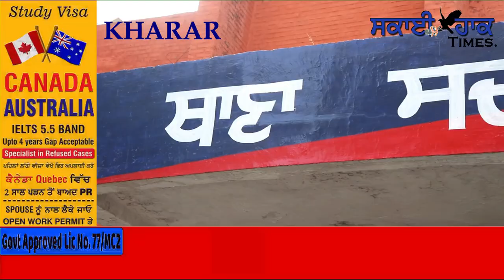Fake Currency KHARAR ਖਰੜ ਪੁਲੀਸ ਵਲੋਂ ਜਾਅਲੀ ਨੋਟਾਂ ਰਾਂਹੀ ਲੋਕਾਂ ਨਾਲ ਧੋਖਾਧੜੀ ਕਰਨ ਵਾਲਾ ਗਿਰੋਹ ਕਾਬੂ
SKY HAWK TIMES. Fake Currency
ਖਰੜ ਪੁਲੀਸ ਵਲੋਂ ਜਾਅਲੀ ਨੋਟਾਂ ਰਾਂਹੀ ਲੋਕਾਂ ਨਾਲ ਧੋਖਾਧੜੀ ਕਰਨ ਵਾਲਾ ਗਿਰੋਹ ਕਾਬੂ
ਗਿਰੋਹ ਦੇ ਚਾਰ ਮੈਂਬਰ ਕਾਬੂ, ਸਵਾ 9 ਲੱਖ ਰੁਪਏ ਦੀ ਜਾਅਲੀ ਭਾਰਤੀ ਕਰੰਸੀ ਅਤੇ ਜਾਅਲੀ ਨੋਟ ਤਿਆਰ ਕਰਨ ਲਈ ਵਰਤਿਆ ਜਾਣ ਵਾਲਾ ਪ੍ਰਿੰਟਰ, ਸਕੈਨਰ ਅਤੇ ਹੋਰ ਸਮਾਨ ਬਰਾਮਦ